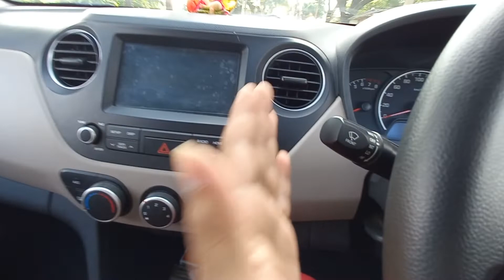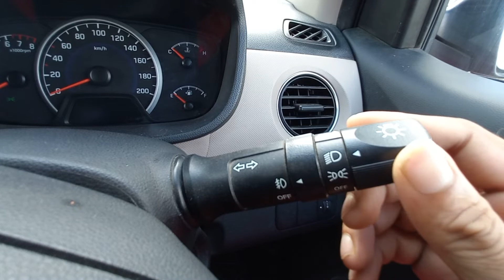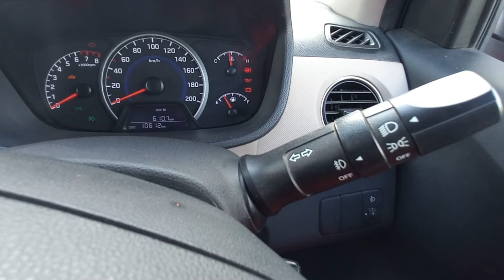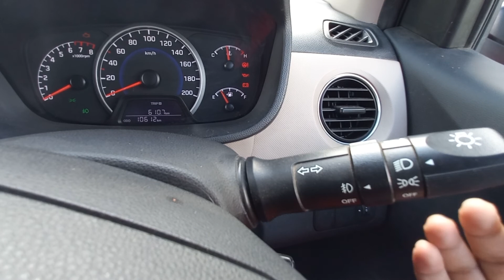How to use car light switch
Left side and right side judgment in car. Left side judgment in car. How to do Left side judgment in car. Left side judgment when driving car. How to do Left side  judgment in car driving. Car easy judgment with reference points. Car judgment explained. Left side judgment in car driving. Car judgment explained perfect trick. Easy method for left side judgment. Left side judgment while turning. left and right side judgment

car driving
learn driving
car learning
How to drive a car for first time
best car driving channel
best car driving video
driving school for girl
girls car driving
driving tricks for beginners
driving tips for beginners
bigginers car driving video